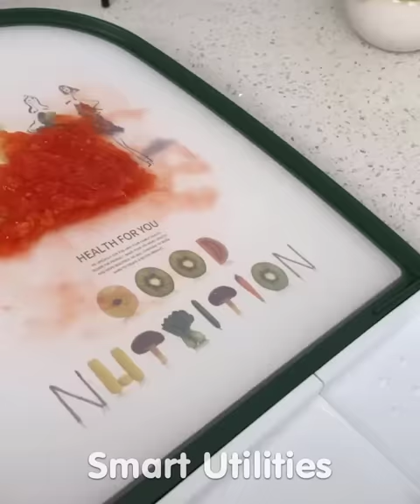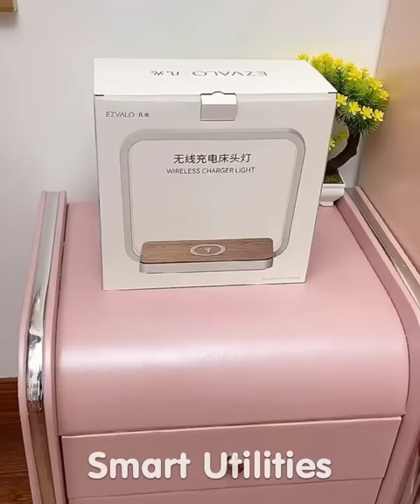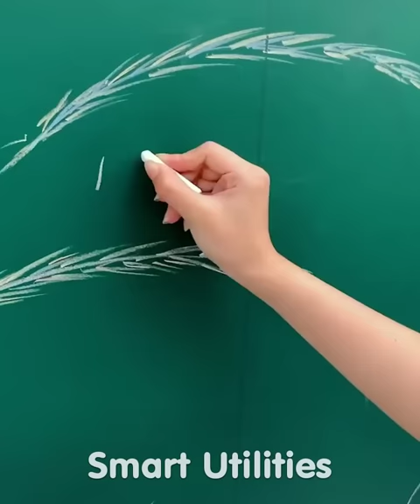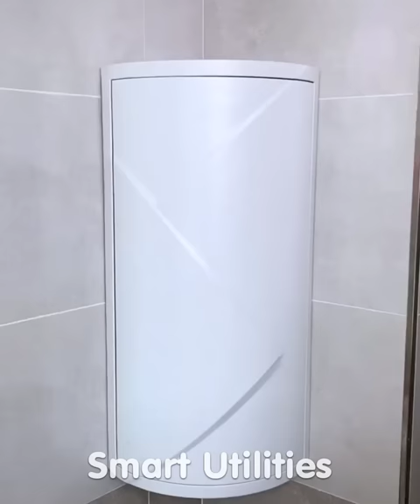🥰 New Gadgets & Smart Appliances, Versatile Utensils/Kitchen Tools For Every Home😍 Makeup #457